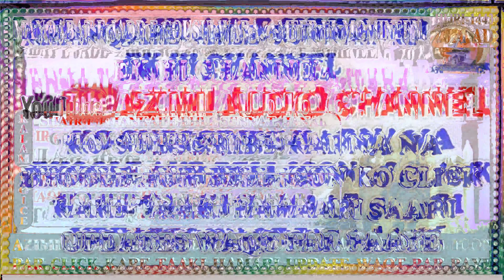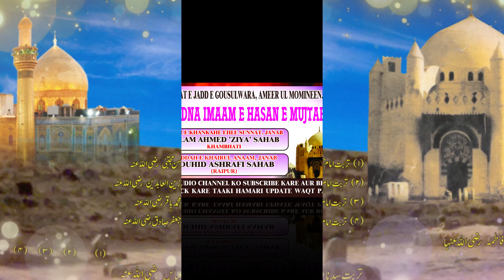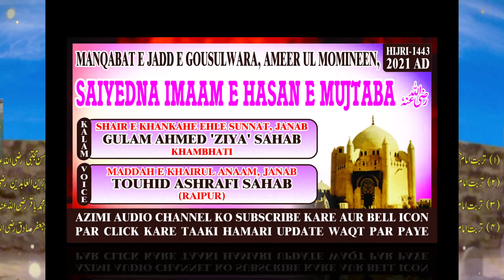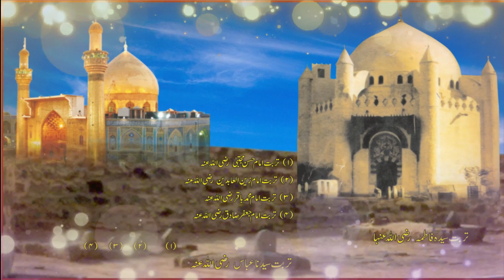MANQABAT-E-SAIYEDNA IMAAM E HASAN E MUJTABA RADIALLAHU ANHO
KALAM BY  :  SHAIR E KHANKAHE EHLE SUNNAT JANAB GULAM AHMED 'ZIYA' SAHAB KHAMBHATI
VOICE BY  :  MADDAH E KHIRUL ANAAM JANAB TOUHID ASHRAFI SAHAB (RAIPUR)

MIN JANIB : KHANKAHE AHELE SUNNAT, JAMA MASJID BUILDING, MANDVI, BARODA-17.